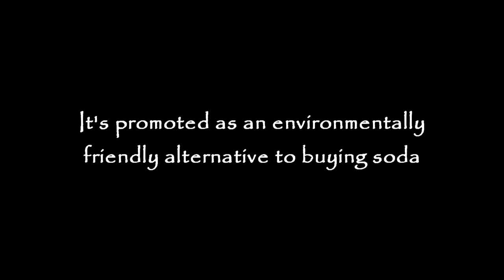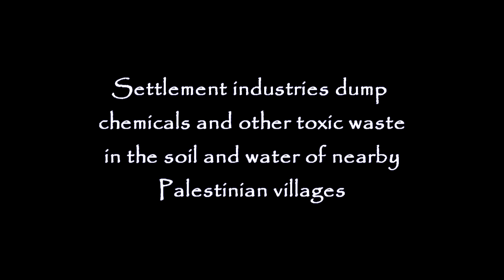SodaStream Not Green! Flash Mob at El Cerrito BB&B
SodaStream promotes itself as an environmentally friendly and cost-effective alternative to buying soda.  But SodaStream is produced in an illegal settlement on stolen Palestinian land with exploited Palestinian labor.  Moreover, Israeli settlement industries regularly dump toxic waste into the land and water of nearby villages.

Flash mob at El Cerrito, California's Bed Bath & Beyond store says B&B Don't Sell SodaStream